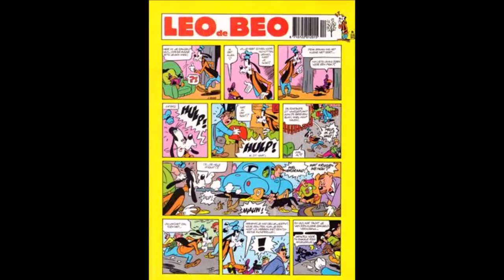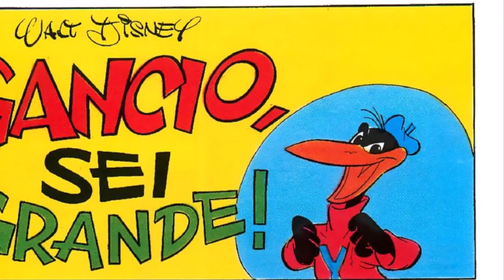5 Cents | Gancio il Dritto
Un personaggio che compare di rado. Vola, è quasi tutto nero ed esordisce in maniera molto particolare. È Gancio il Dritto e in questo video vi riveliamo cinque curiosità su di lui che forse non conoscevate.